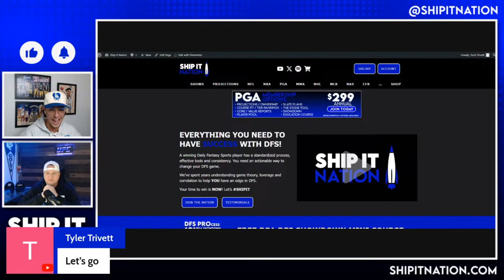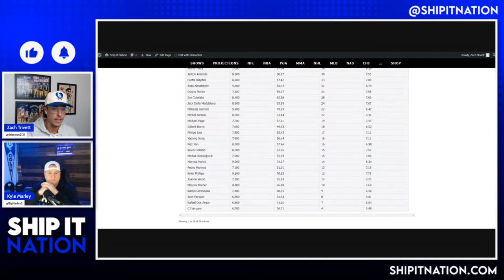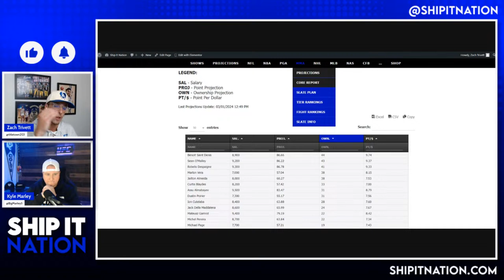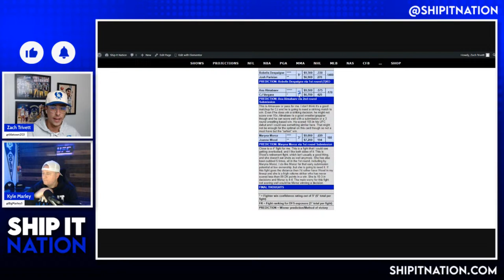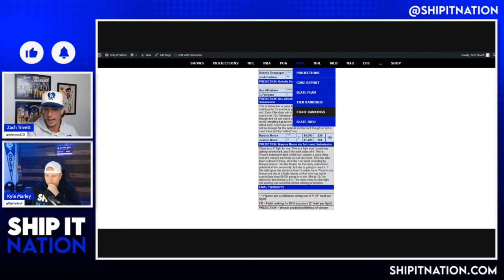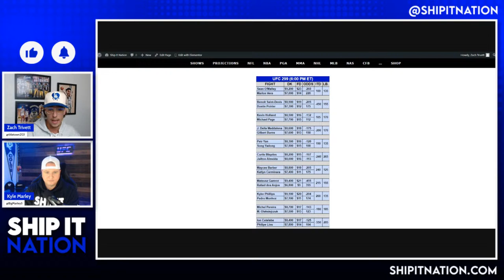MMA Show | March 9, 2024 | UFC 299 DraftKings DFS Picks, Plays and Process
Zach Trivett (titletown2121) & Kyle Marley (BigMarley3) break down their favorite MMA DraftKings and FanDuel picks and plays for UFC 299. They also give you some strategy and process for how they plan to attack the slate.

Ship It Nation is a Daily Fantasy Sports site dedicated to giving you "Everything you need to have SUCCESS with DFS!"